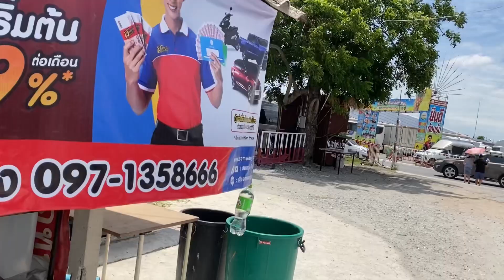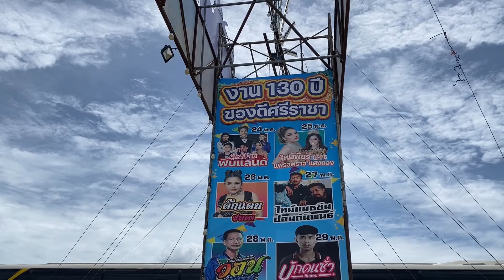ชีวิตหมอลำ1วันต้องเจออะไรบ้าง❗️